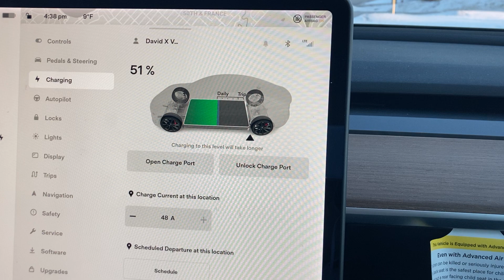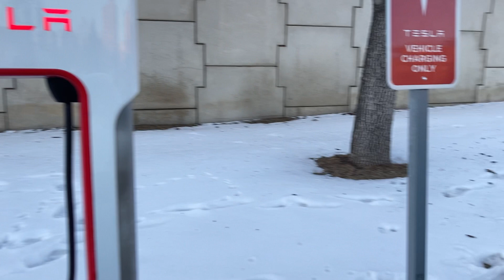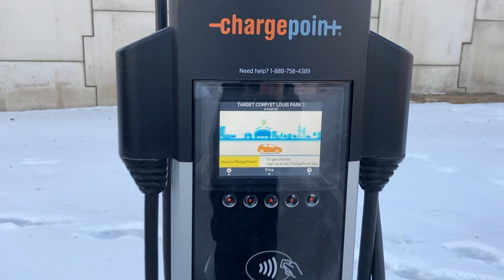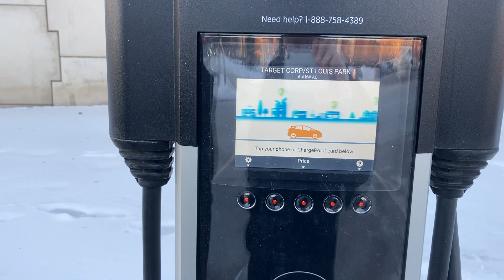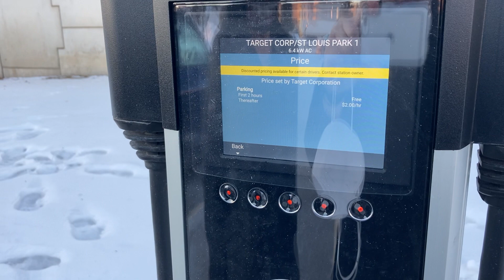Tesla Model 3 Battery cant handle Minnesota Winters!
David's Tesla Model 3 battery begins to freeze at 9 degrees Fahrenheit! We had just parked the Tesla for no more than 30 min and went shopping.  When we started driving we got a warning from the car that the battery was freezing.  It was very lucky that we were only mins away from a super charger.  These cars are not made for cold weather.